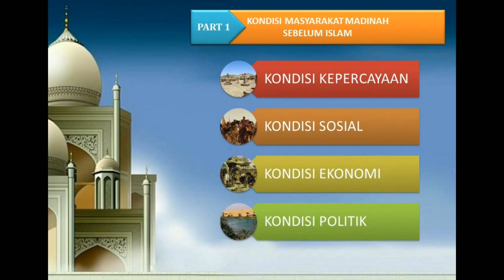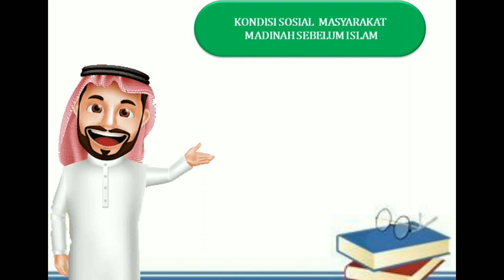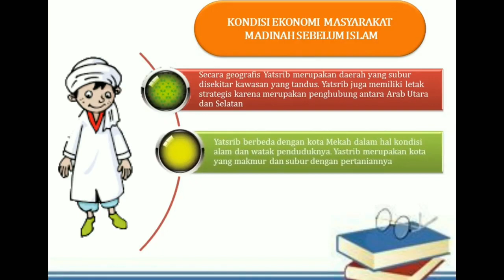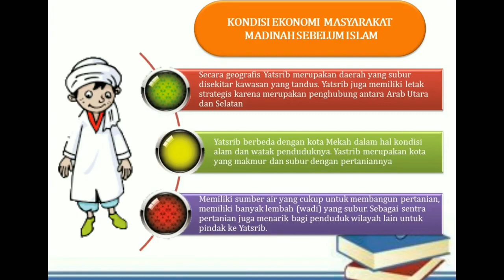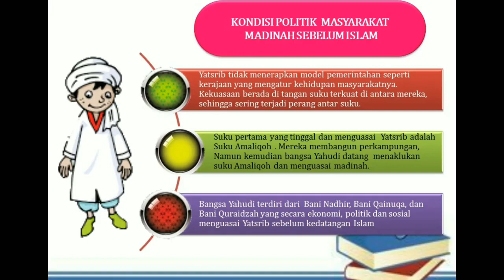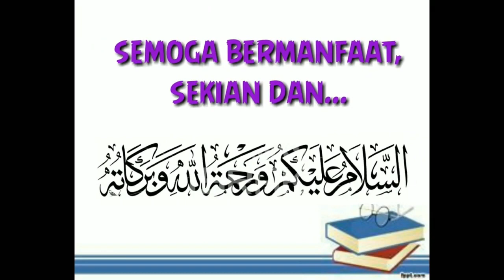KONDISI MASYARAKAT MADINAH SEBELUM ISLAM-SKI 7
Link asli